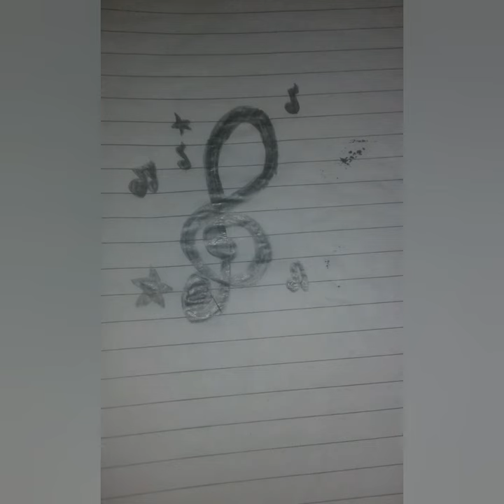The Arts and Tattoos of my brother. (Part-2)